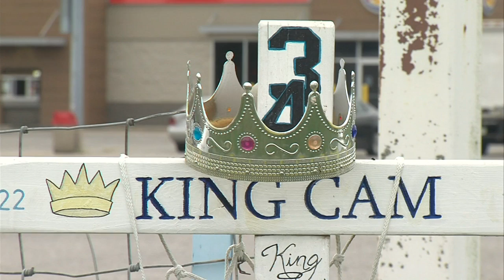Cameron Cheuvront Scholarship 6 pm